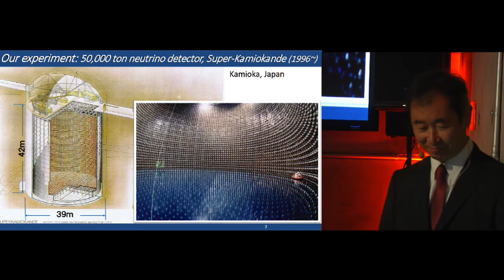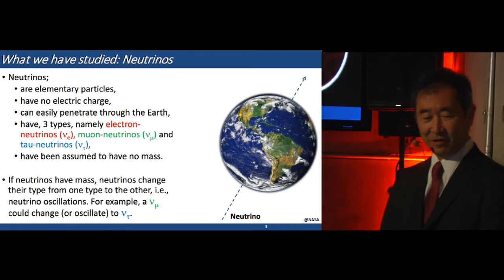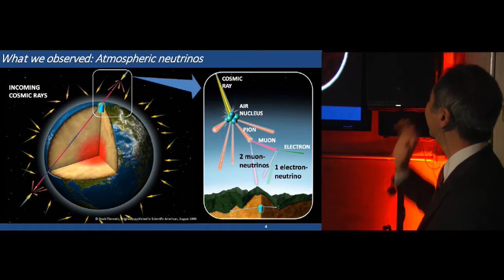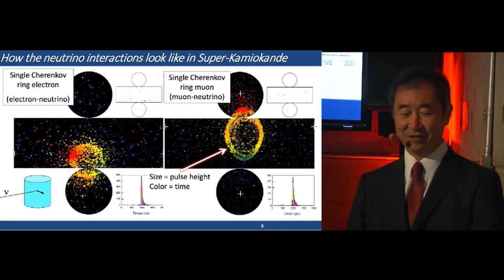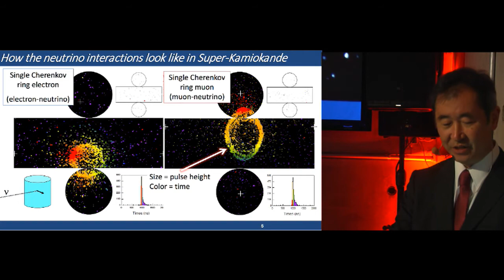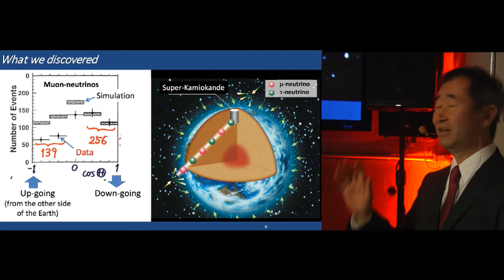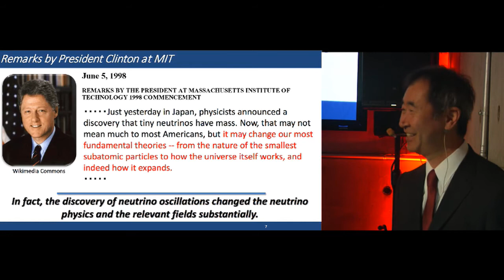Presentación de Takaaki Kajita, Premio Nobel de Física 2015, en el MIM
El encuentro que se llevó cabo en el Museo Interactivo Mirador (MIM) y que además se transmitió vía streaming, fue una oportunidad única para que los jóvenes chilenos conocieran de su vida como científico y sobre su investigación acerca de los neutrinos. Mira acá el video de la actividad.